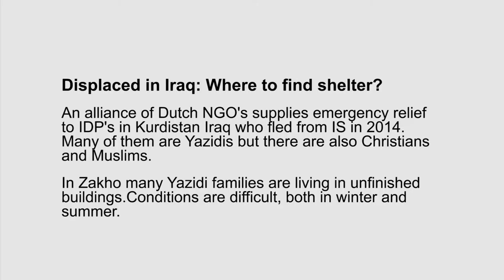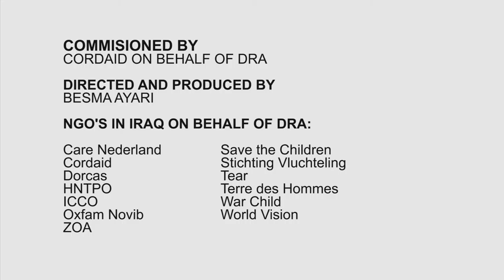Dorcas - Ontheemd in Irak (deel 2)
Deze film gaat over het werk van Dorcas in Irak. Veel mensen zijn ontheemd en kunnen niet veel doen. Dorcas helpt deze mensen door hun leefsituatie te verbeteren. De ontwikkelingshulp is op de lange termijn gericht en heeft als doel dat deze mensen in Irak zelfstandig zullen kunnen leven. Het is hulpverlening met oog op de toekomst.

Dorcas verlangt ernaar dat mensen en gemeenschappen tot hun recht komen en bloeien. Wij zien armoede, uitsluiting en crisis, en de mensonwaardige gevolgen daarvan. Daar leggen wij ons niet bij neer. Wij werken aan blijvende verandering in het leven van de allerarmsten. Zo volgen wij Jezus Christus na.